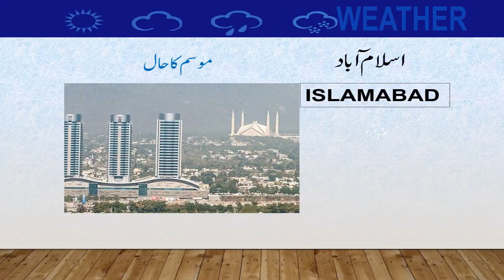Daily National Weather Forecast | 28-09-2021